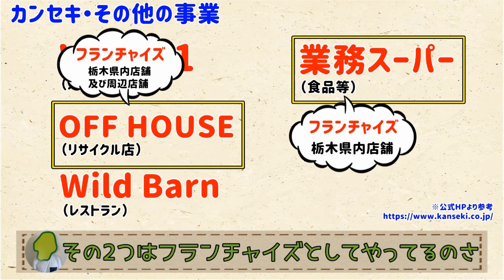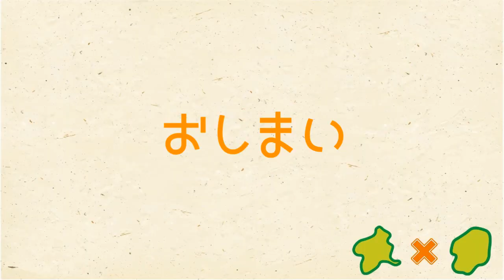【栃木自慢のホームセンター】栃木はカンセキでしょ！【群馬と栃木の「おとなり劇場」】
世の中、色々ホームセンターがあるけれど、栃木はやっぱりカンセキ！
栃木で生まれたホームセンター！